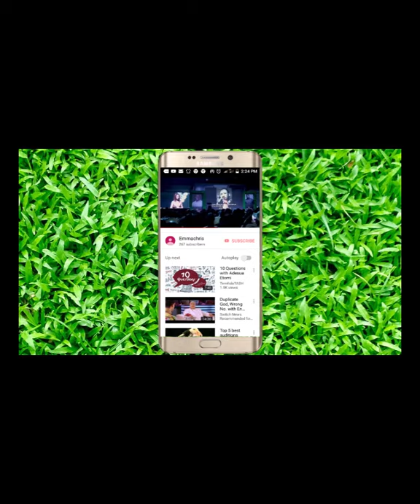The Latest Queen Of Iru Kingdom, Lagos || Queen Mariam Omogbolahan Lawal Glows In Royalty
Latest Queen Mariam Omogbolahan Lawal of Iru Kingdom Glows In Royalty